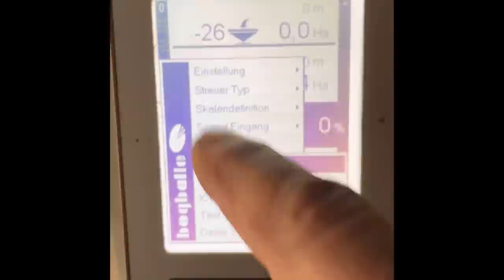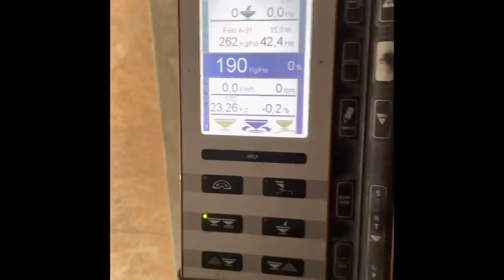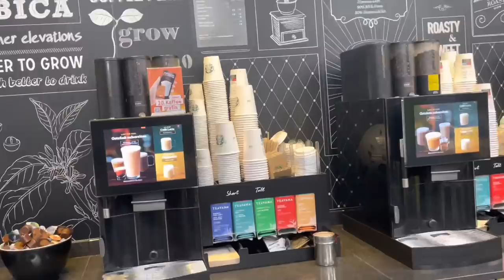bogballe Düngerstreuer ungenau?